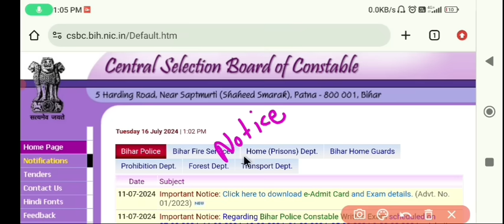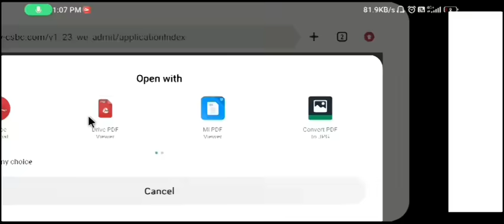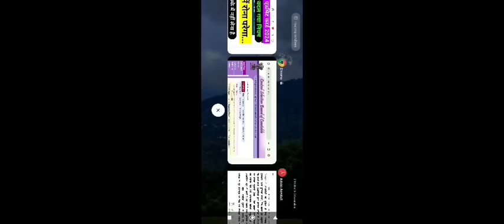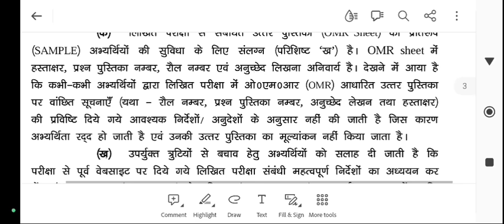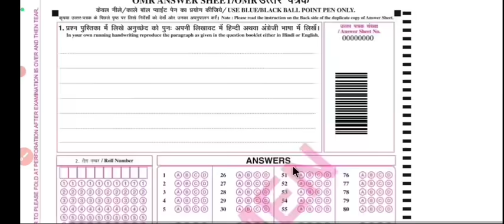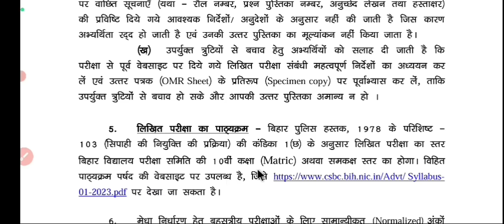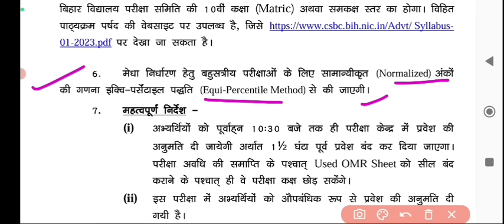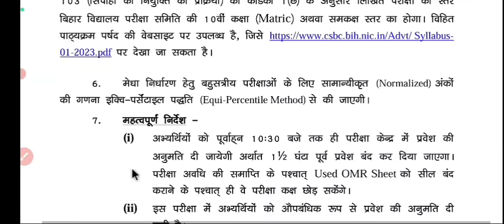bihar police constable exam 2024 || बदल गया नियम || bihar police admit card 2024, exam date 2024